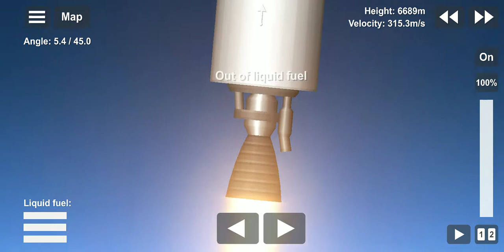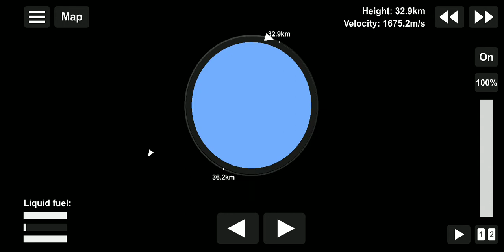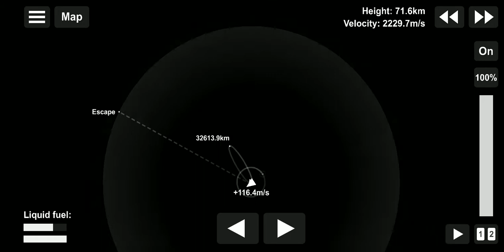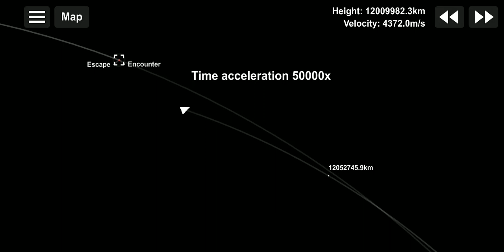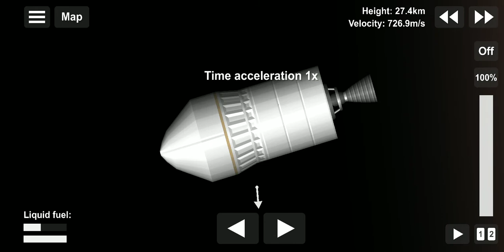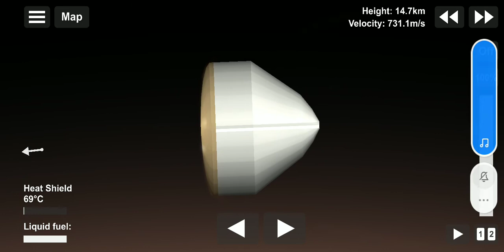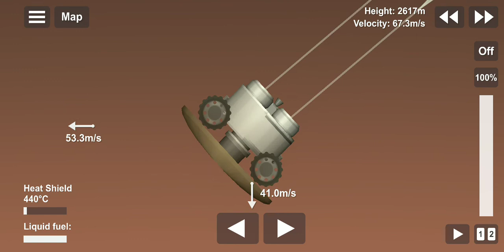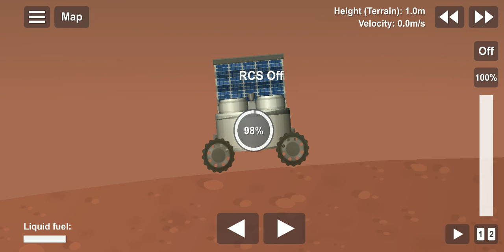MARS NL -1 Mars lander in Spaceflight simulator | MARS LANDER SFS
. HELLO GUYS AGAR AAP NE VIDEO PURA DEKHA HAI TO AAP KA THANK YOU AUR AGAR AAP DESCRIPTION ME AAYE HO TO PLEASE AAP CHANNEL KO SUBSCRIBE ZARUR KARNA AUR LIKE SHARE AUR COMMENT KARNA THANK YOU

      DEAR 💕FRIENDS YEH GAMEPLAY MOBILE ME RECORD KIYA HAI YEH GAMEPLAY SPACEFLIGHT SIMULATOR NAME KE GAME KA HAI JO KI 3D GAME HAI AUR REALISTIC GRAPHIC KE SATH BOHOT ACHHA HAI
 GAMEPLAY ME LAG BOHOT KYUKI 2GB RAM WALE MOBILE ME RECORD KIYA HAI

RECORDING EQUIPMENT :-

MOBILE:- Redmi 8a dual

RECORDING AAP:mobile aap